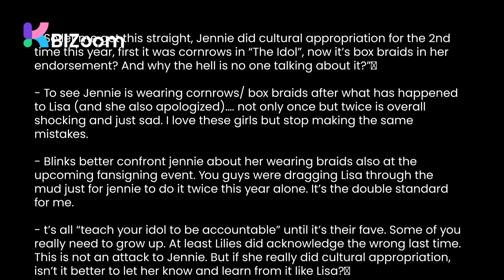BlackPink Jennie is under fire from netizens over cultural appropriation